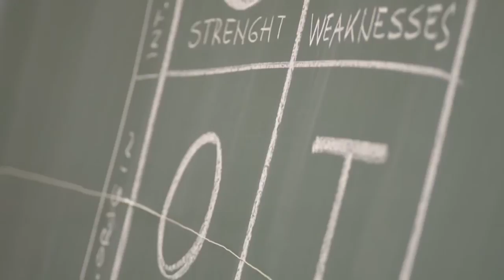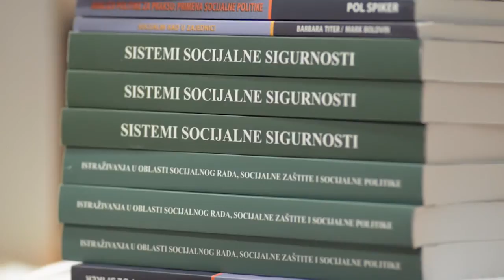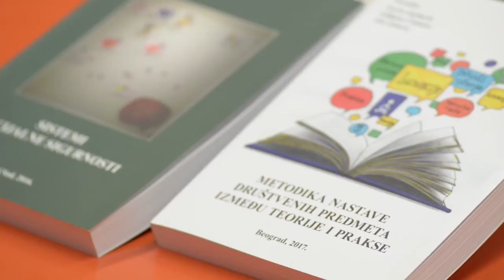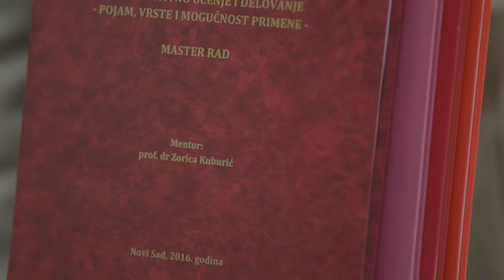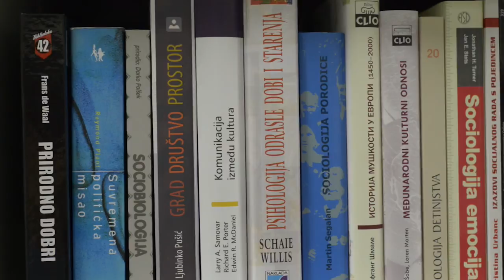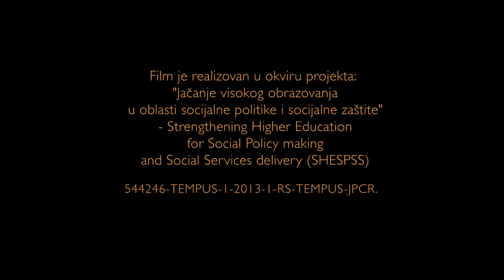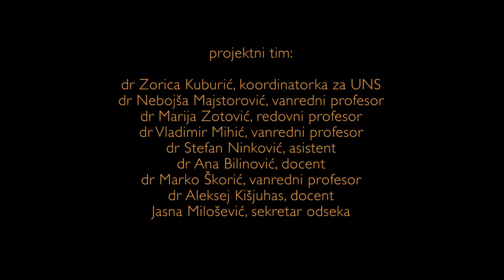Akciono Učenje i Novi Studijski Programi UNS 2017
Film je realizovan u okviru projekta „Strengthening Higher Education for Social Policy making and Social Services delivery“ 544246-TEMPUS-1-2013-1-RS-TEMPUS-JPCR.
prof. dr Zorica Kuburić, doc. dr Aleksej Kišjuhas; ​prof. dr Marko Škorić;  dr Stefan Ninković; Jasna Milošević; MA Ljiljana Ćumura; Jelisaveta Jovanović; Milica Savić; Peđa Rava; Edita Liko; Lazar Petković.